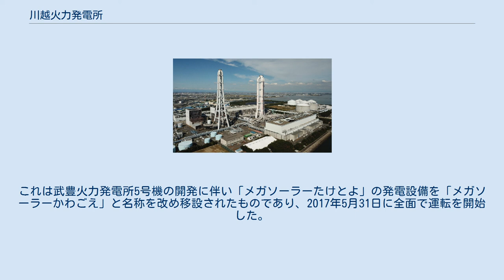川越火力発電所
川越火力発電所（かわごえかりょくはつでんしょ）は、三重県三重郡川越町大字亀崎新田字朝明87-1にあるJERAの天然ガス火力発電所。
 中部電力の設備として、1989年（平成元年）6月に1号機が運転を開始、4号系列までが建設された。
 燃料に液化天然ガス（LNG）を使用している。
天然ガスを液化する際にガス中の「ちり」、また燃焼時には硫黄分などの不純物を取り除いているため、硫黄酸化物や煤塵の発生がなく、クリーンな発電を行っている。
 1、2号機は主蒸気温度566℃、主蒸気圧力31MPa、さらに二段再熱式（再熱蒸気温度は二段とも566℃）とした超々臨界圧のボイラーおよび蒸気タービンを採用した。
 3、4号系列は排熱回収型コンバインドサイクル発電方式を採用し、熱効率48.5%（高位発熱量基準）を達成している。
 かつては世界最大の火力発電所であったが、2007年（平成19年）に台湾の台中発電所（583.4万kW）、2008年に韓国の保寧（ポリョン）発電所（595.4万kW）、2010年（平成22年）10月に東京電力の富津火力発電所（504万kW）に追い抜かれた。
 2019年4月、当発電所は中部電力からJERAに承継された。
 2020年、当発電所のLNG基地は、日本初のLNGバンカリング船「かぐや」の拠点となった。
 また、本発電所構内には、中部電力の太陽光発電設備がある。
これは武豊火力発電所5号機の開発に伴い「メガソーラーたけとよ」の発電設備を「メガソーラーかわごえ」と名称を改め移設されたものであり、2017年5月31日に全面で運転を開始した。